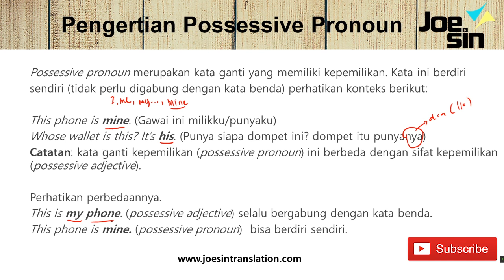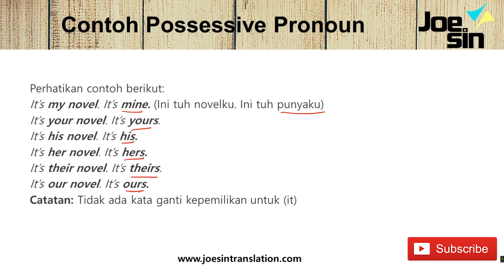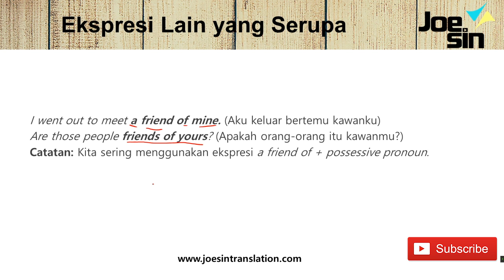Apa Itu Possessive Pronoun? Ini Penjelasannya | Belajar Grammar Bahasa Inggris Dasar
Video Joesin Translation menjelaskan penggunaan konteks grammar bahasa Inggris dasar. Video ini merupakan seri belajar grammar dasar dari awal urut. Untuk belajar dari awal, silakan tonton playlist kami di sini

Join Kelas Online Joesin Kelas bahasa Inggris daring untuk kamu banget. Mulai dari pembelajaran terintegrasi, mengedepankan pembelajaran yang menyenangkan, dan masih banyak supporting learning yang tentu saja sesuai kebutuhan kamu agar belajar bisa lebih cepat dan tepat. Pilih programmu